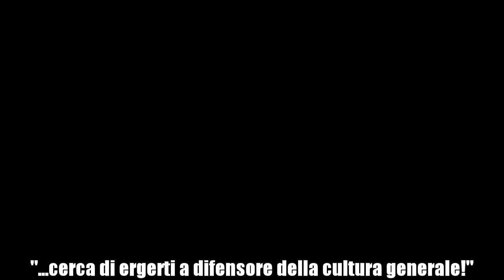Cicciogamer89 | Le grosse verità di Pulck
Questa è la volta buona che mi tocca chiudere il canale, per fortuna Pulck non è stato troppo caustico con Cicciogamer89 e le sue verità... credo...